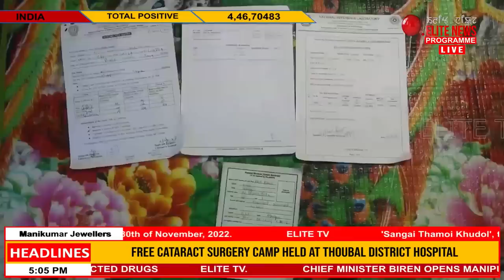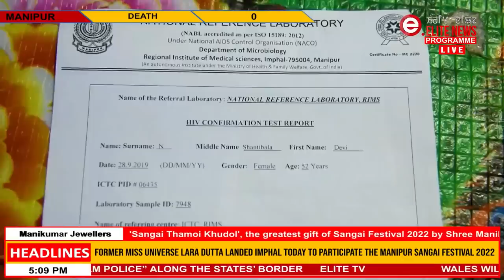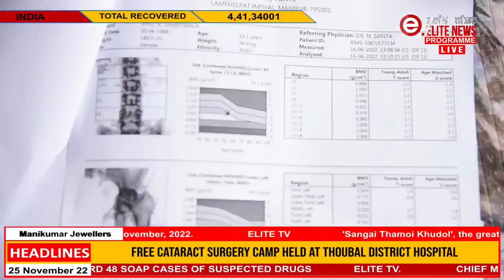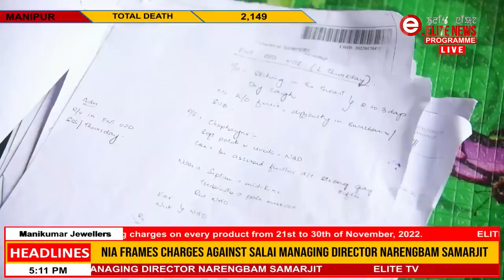HIV test tourubada lanna result pirakpana ART charubadagi masa soktuna kankhatpa ngamdana leiri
Blood Test toubada HIV Positive oire haiduna lanna result pishillakpadagi laina asi sukna  nadana ART charubadagi houjik phaoba masa soktuna kankhatpa ngamdana leiri